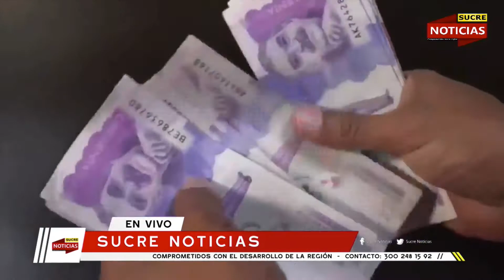Contraloría revela millonarias anomalías en reclamaciones de accidentes no SOAT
VÍA: SUCRE NOTICIAS